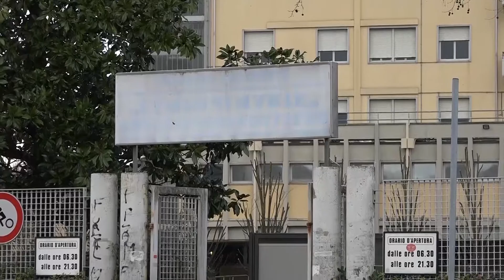La guardia medica notturna non sarà sospesa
La guardia medica notturna in Toscana non sarà sospesa: l’ordinanza della Regione, che prevedeva la consulenza telefonica dalla mezzanotte alle 8 per liberare medici da destinare all’emergenza Covid è di fatto rimasta solo sulla carta.